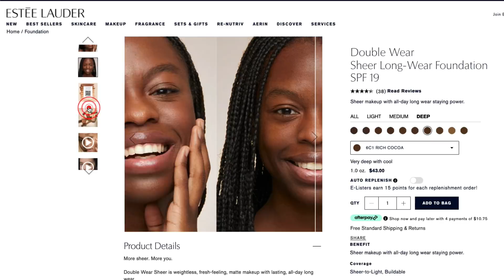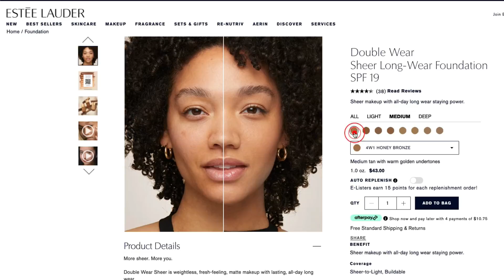¡ESTEE LAUDER CREÓ MI BASE PERFECTA! 🙌 😱 DOUBLE WEAR SHEER LONG-WEAR MAKEUP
¡Hola! Creo que he encontrado mi nueva base de maquillaje favorita y aquí tienen mi review 😱 🙌  Es la nueva Estée Lauder Double Wear Sheer Long-Wear Makeup Broad Spectrum SPF19. El acabado es natural, la cobertura es modulable de ligera a media, la selección de tonos está fenomenal y no se siente en la cara 🤗  Para mis chicas de piel madura, esta les encantará 💛

Mi tono: 4N2 Spiced Sand

Dónde comprar:
La nueva: Double Wear Sheer Long-Wear Makeup SPF 19 mi tono

La versión Light anterior: Double Wear Light
Soft Matte Hydra Makeup mi tono sería 4N1 Shell Beige

La original: Double Wear Stay-in-Place Foundation mi tono es 4N2 Spiced Sand

00:00 ¿Es diferente a la Double Wear Light?
1:18 Precio y dónde comprar
1:47 Mi tipo de piel y mi tono
3:00 Demo
4:30 Los beneficios
5:21 El empaque
6:00 Demo
11:27 Primeras impresiones
13:23 Ocho horas después
16:14 Para quién la recomiendo

¿Necesitas ayuda para comprar los productos de belleza perfectos para ti y crear tu rutina? Agenda una cita

Mi top 3 de protectores solares 🌞

-Anessa Perfect UV Milk Sunscreen SPF50+ PA

Mi top 3 de bases de maquillaje para pieles mixtas/grasas 💜

- Estee Lauder Stay-in-Place Doble Wear Foundation (Yo uso el tono 4N2 Spice Sand)
- Nars Soft Matte Complete Foundation (Mi tono es Syracuse)
- Dior Backstage Face and Body Foundation (mi tono es 4W)

Mi top 3 de correctores 💕

-Too Faced Born This Way Multiuse Sculpting Concealer (tono Sand)
-Nars Soft Matte Complete Concealer (mi tono es Caramel)
-Hourglass Vanish Airbrush Concealer (tono Flax)

Visita mi página de Amazon para ver todos los tesoros que compro ahí

❤ Gana dinero comprando online usando Rakuten (antes Ebates).